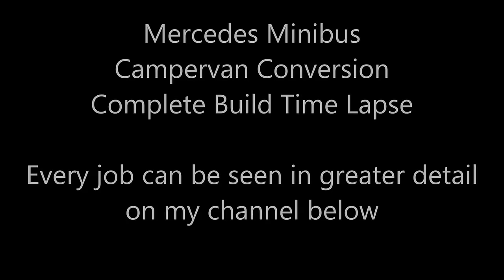Amazing Mercedes Sprinter Minibus Campervan Conversion Time Lapse 9 Month Full Build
This video shows a complete time lapse of a conversion of a Mercedes Sprinter Treka minibus from a minibus in to a luxury campervan / motorhome.  The conversion of the Sprinter minibus took over 12 months of weekend work to complete to the standard you see at the end of the video.  The campervan conversion consisted of stripping the minibus down to the bare base chassis, protecting the chassis and rebuilding the camper van from the ground up.  High end appliances and electrics have been installed throughout the conversion.  I hope you enjoy and please leave a comment on your thoughts of the campervan / motorhome conversion.